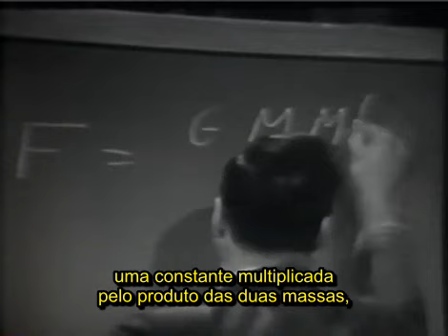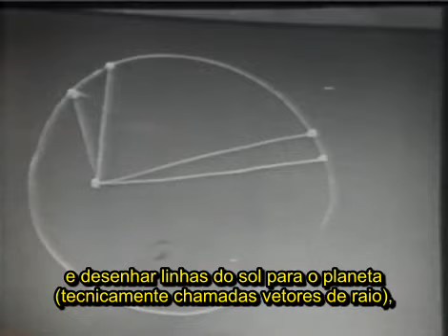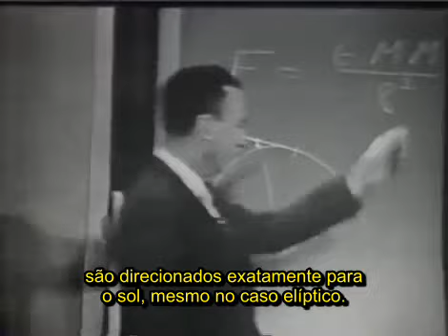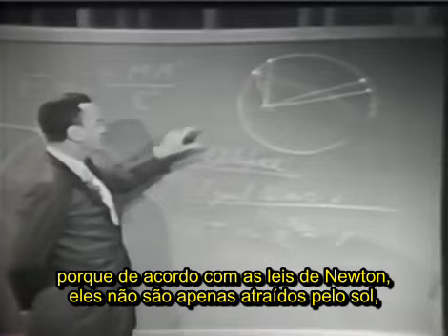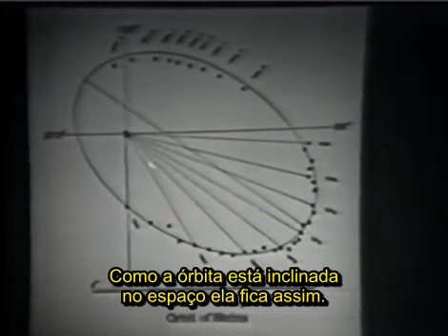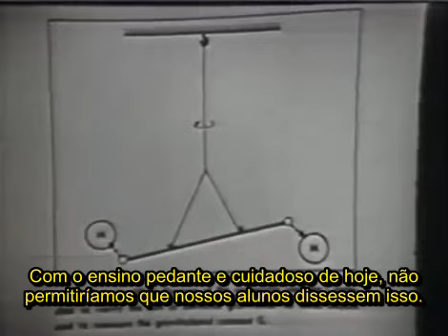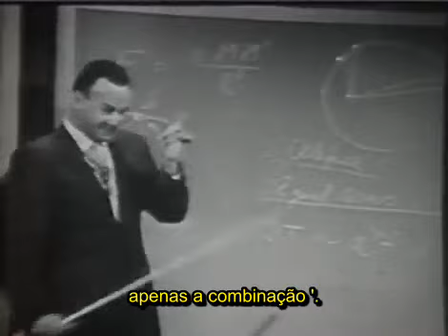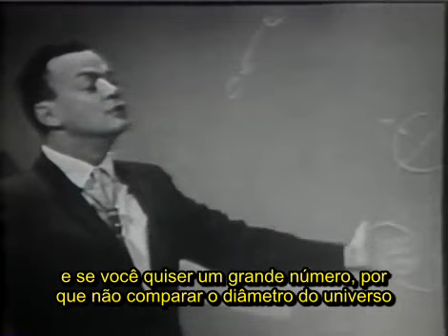(legendado) Feynman's Lecture - The Character of Physical Law (Part 1/7)